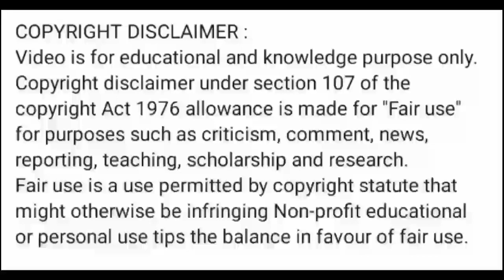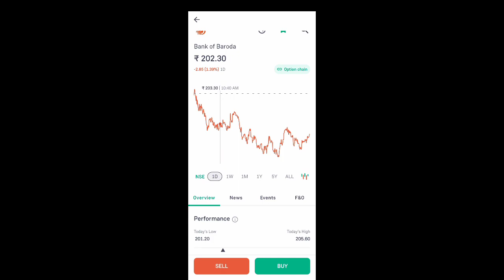bank of baroda share latest news l bank of baroda share price today l bank of baroda share news